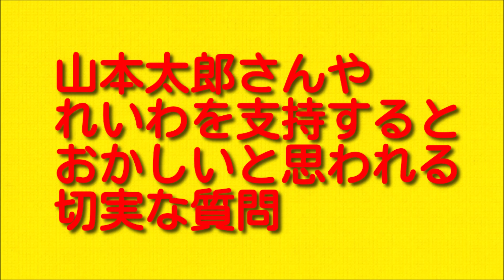山本太郎さんやれいわを支持するとおかしいと思われるという切実な質問について考察。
今回は山本太郎さんやれいわを支持するとおかしいと思われるという切実な質問について考察していきますので最後まで聞いていただければと思います。